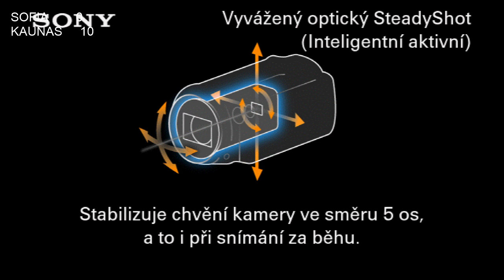2019/2020 CJHL U16: SK CSKA Sofia - „Baltu Ainiai“ Kaunas